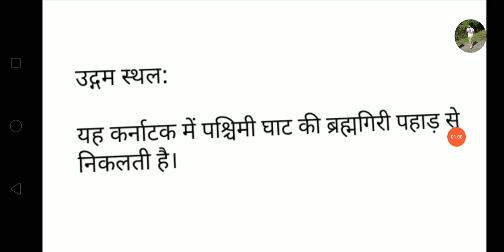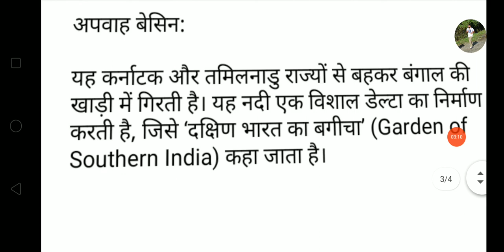TO THE POINT - कावेरी नदी(1) | HCS | CPF(AC) | UPSC | EPFO